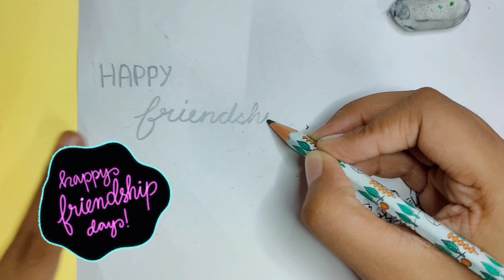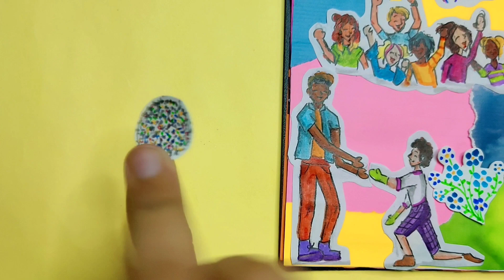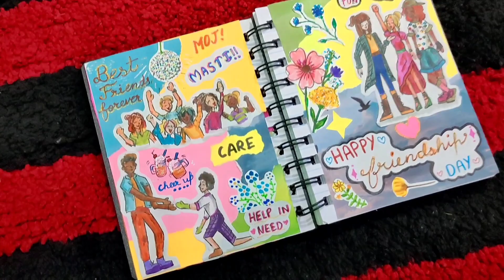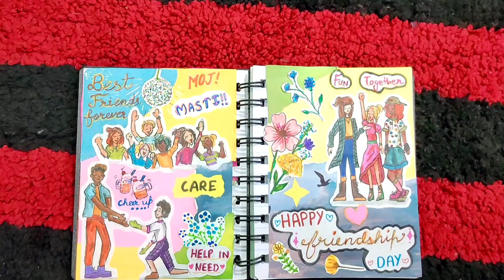Friendship Day Theme Journal📒/Journal with Me/Journal 4 Bestie 💞/Diy Journal /Friendshipday Special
Hello friends, ❤️ Welcome to Mahi & Ruhi Creativity ❤️
✨ Where Kids can be Smart and Creative!✨

About This Video:- In this video Mahi is journaling on Friendship day .She made Diy Stickers for that and write some cute words related to friends.